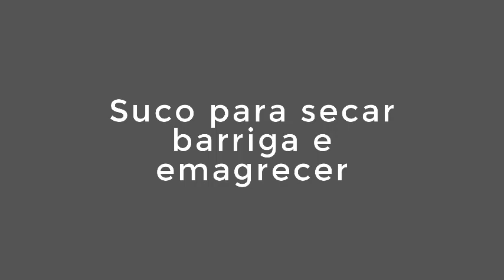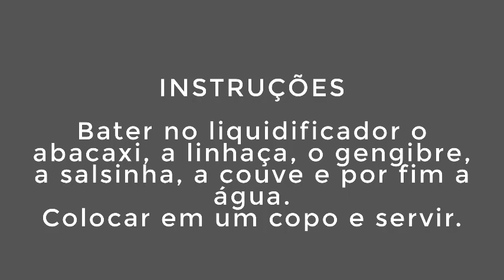Faça essa BEBIDA Natural para Emagrecer Rápido e Secar a Barriga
Suco seca barriga para emagrecer
Delicioso suco utilizado para perder barriga, que auxilia na redução de medias corporais e retenção de líquido no corpo, além de ser um poderoso ativador do metabolismo.

INGREDIENTES
  1 fatia abacaxi
1 colher de sopa linhaça
1 pedaço gengibre de 2 cm
1 ramo salsinha
1 folha couve
300 ml água
INSTRUÇÕES

Bater no liquidificador o abacaxi, a linhaça, o gengibre, a salsinha, a couve e por fim a água.
Colocar em um copo e servir.
NOTAS
Pode adoçar com o seu suco com o adoçante de sua preferência.